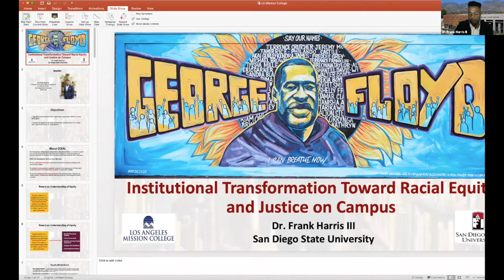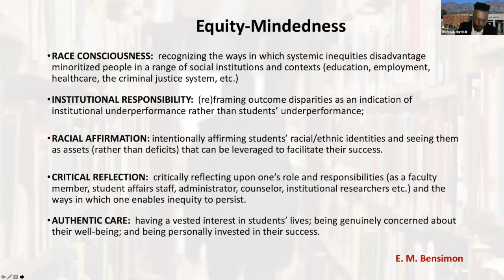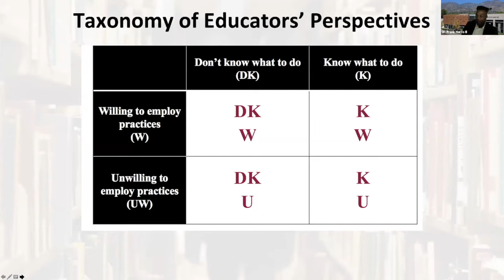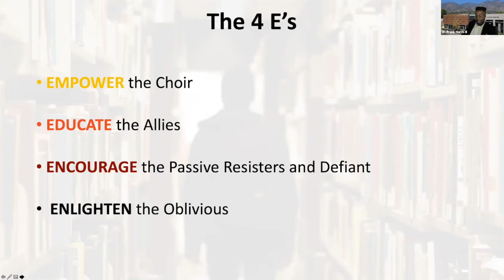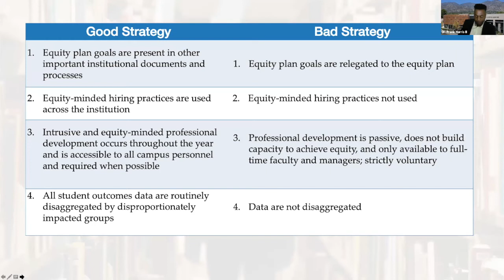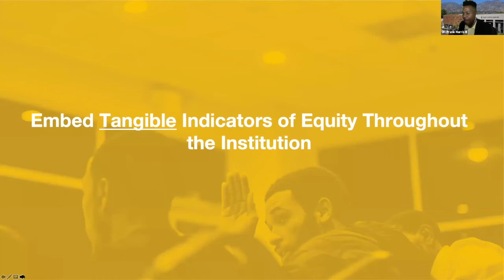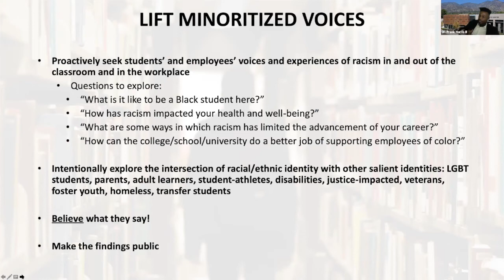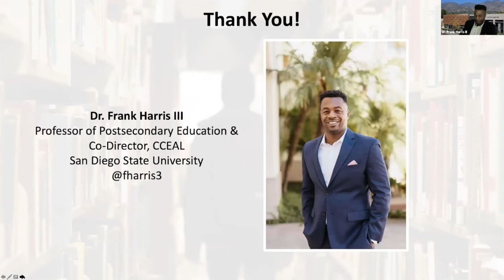Addressing Racial Equity on Campus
Guest speaker Frank Harris III, EdD, Professor of Postsecondary Education at San Diego State University, gave a presentation on strategies for addressing racial equity on campus. The event took place on Friday, July 24, 2020.